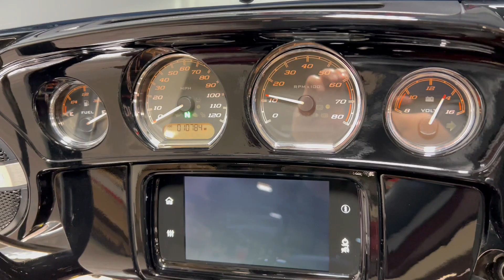2019 STREET GLIDE SPECIAL FLHXS TWISTED CHERRY 631936H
2019 STREET GLIDE SPECIAL FLHXS TWISTED CHERRY 631936H